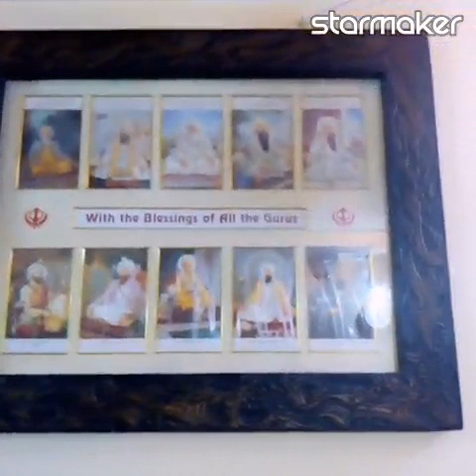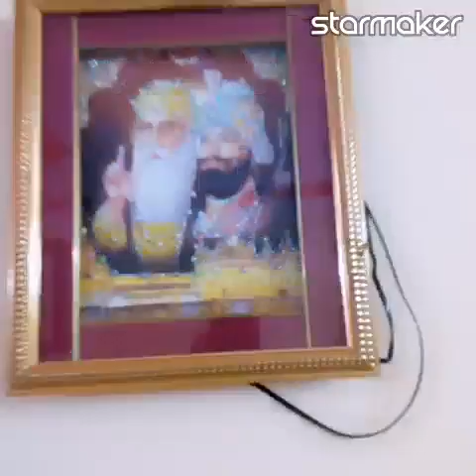Guru asthan at our home🙏🙏playback shabad in my voice 🙏🙏